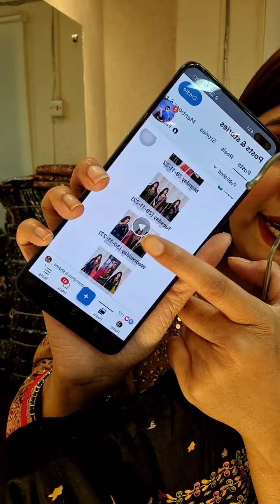৩০০টাকায় আনারকলি নাকি ড্রেস??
16shahmakdum avenue, 13no. sector (12-13) er mor. cafe dorbar er building ei 2nd floor a. house no 16.